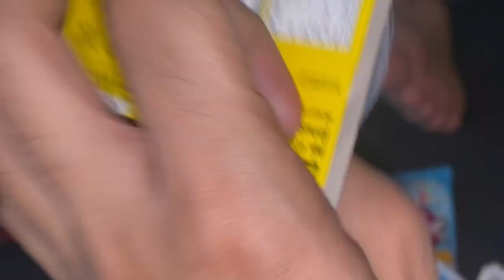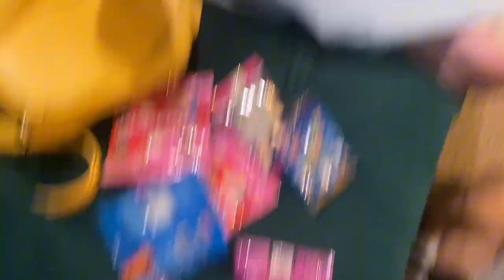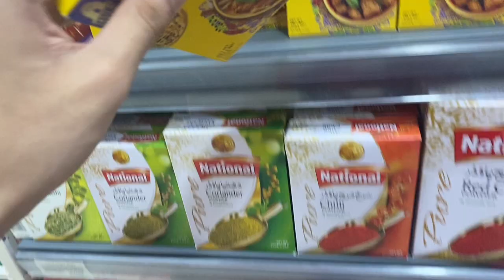KON LOG HAIN YEH??? 🤔🤔 | VLOG #136